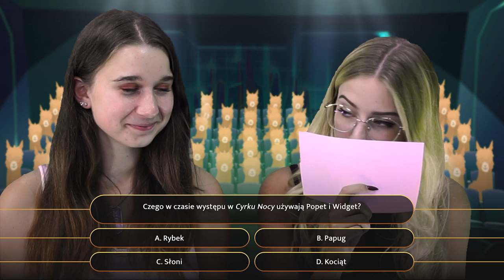BOOKHAJSERZY ODC.2 — ZAPOWIEDŹ — ŁAP CHWILE & DOKTOR BOOK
Już dzisiaj nowy odcinek na kanale Słomki!

Jestem tuuuu:
INSTAGRAM (nazwa- lapchwile_)